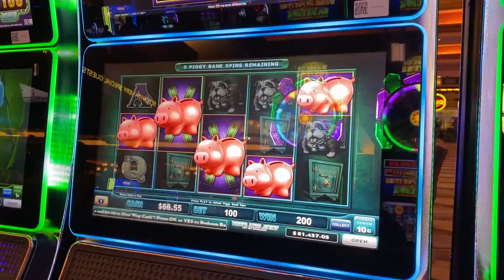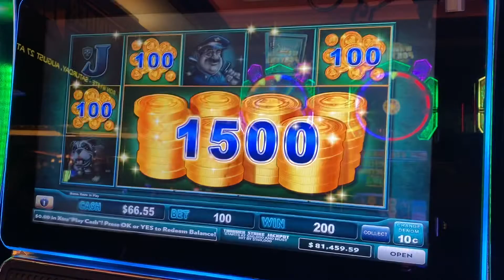Quick bonus on piggies